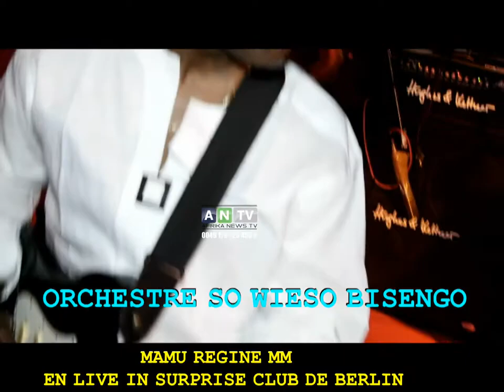MAMU REGINE ET SO WIESO BISENGO EN LIVE IN SURPRISE CLUB DE BERLIN